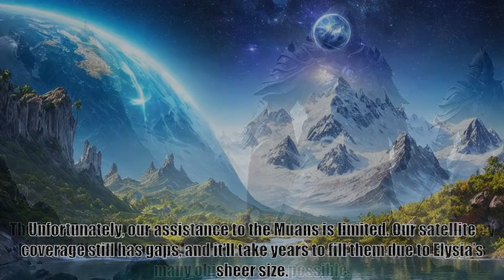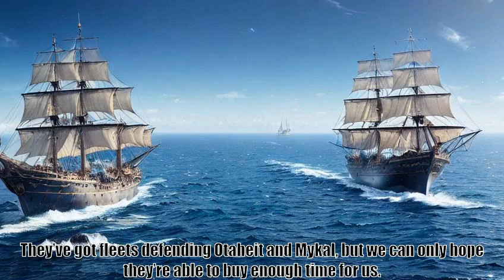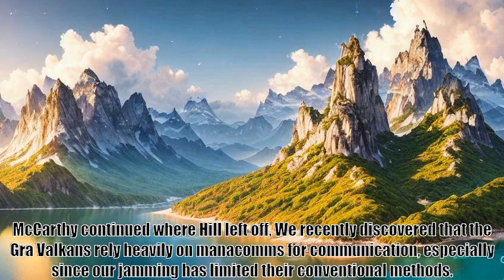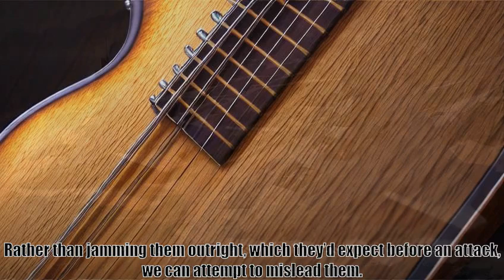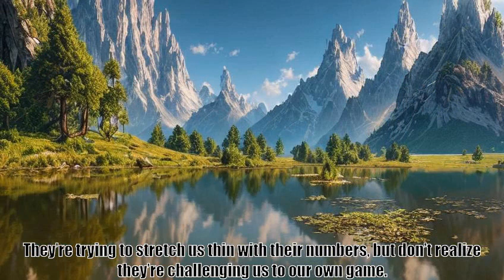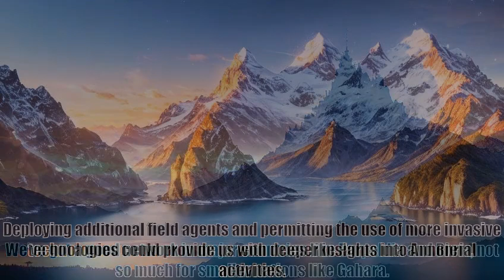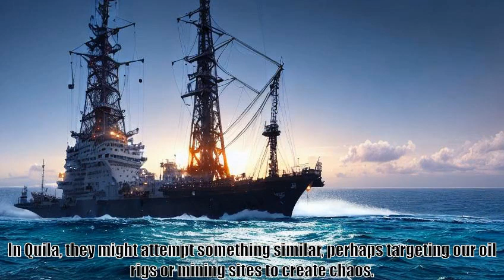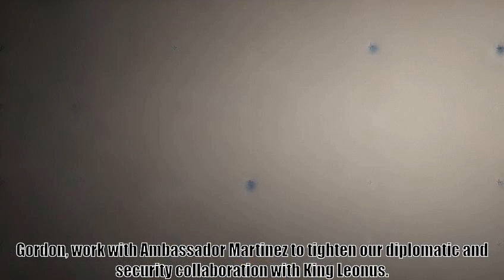Summoning America Chapter 167 Reaction